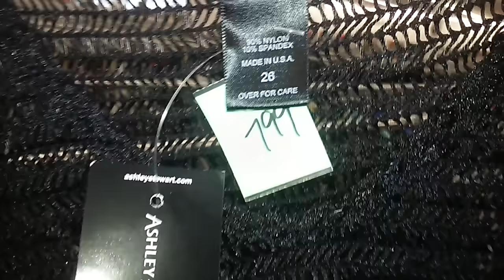Quick vlog~ Salvation Army January 27,2016 RetroDivaJones